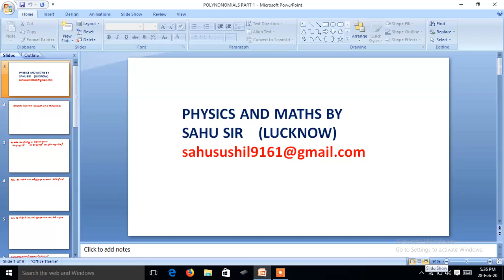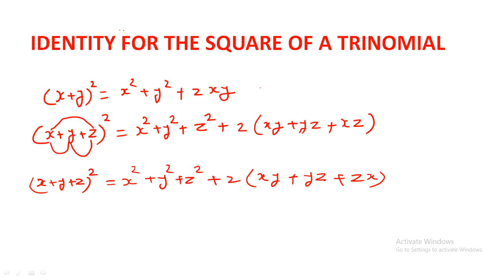square of a trinomial